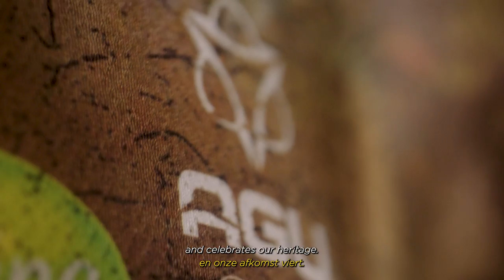Ons limited edition Tour de France-shirt: The Masterpiece | Team Jumbo-Visma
Vol trots presenteren we ons nieuwe Tourshirt: The Masterpiece

Dit is het limited edition shirt dat onze renners zullen dragen tijdens de Tour de France. Het unieke tenue van Team Jumbo-Visma en AGU is gebaseerd op de iconische schilderijen van de wereldberoemde Hollandse Meesters Rembrandt, Vermeer en Van Gogh.